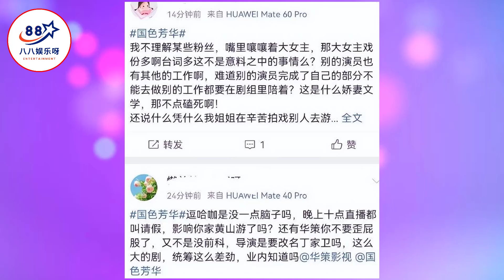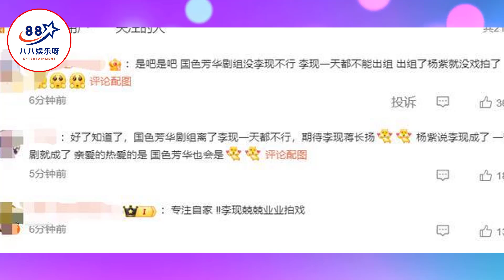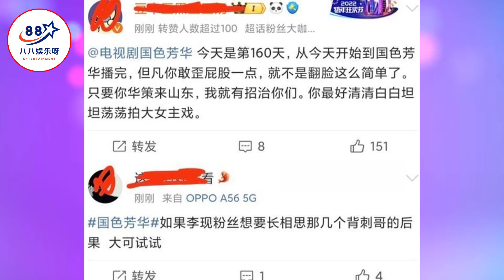撕上热搜！杨紫粉丝怒斥李现不敬业，李现粉丝：倒打一耙，污蔑！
撕上热搜！杨紫粉丝怒斥李现不敬业，李现粉丝：倒打一耙，污蔑！ | 八八娱乐呀